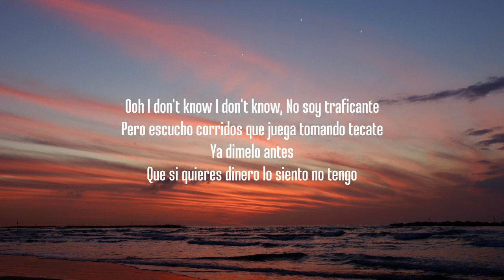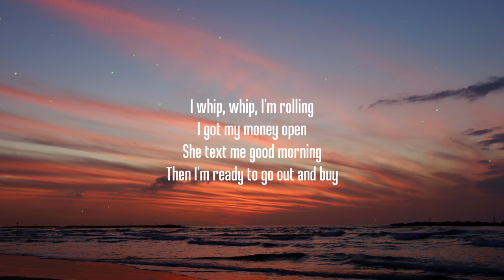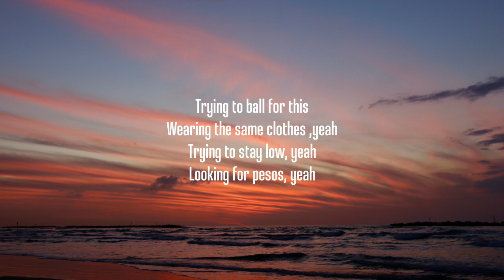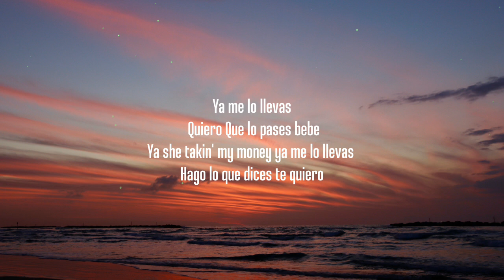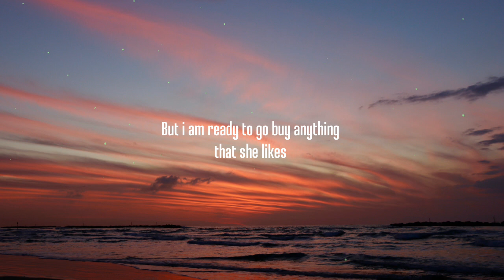Trinidad Cardona - Dinero (Lyrics) | she take my dinero